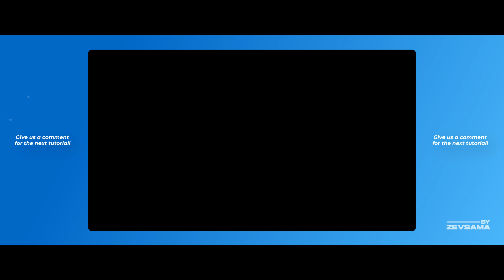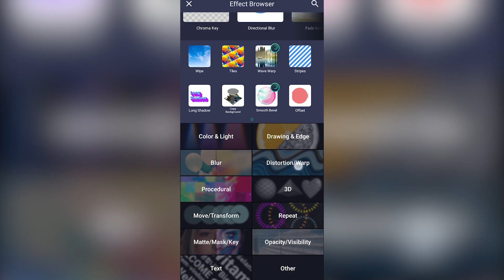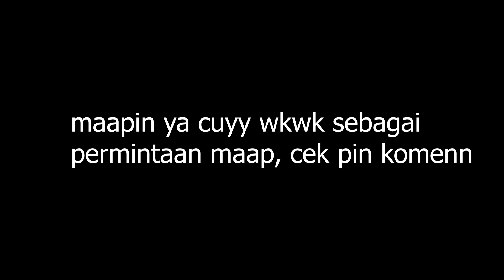3D Text Alight Motion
What's up! 🤙🏻

💲Want to get a cheap & cool Alight Motion project file? Check my payhip prices start from 0.99$

Free Stretch transition + rotate preset!